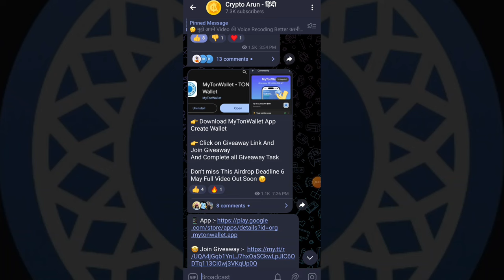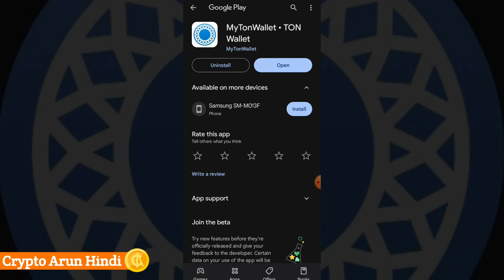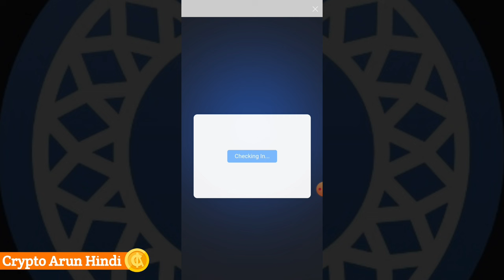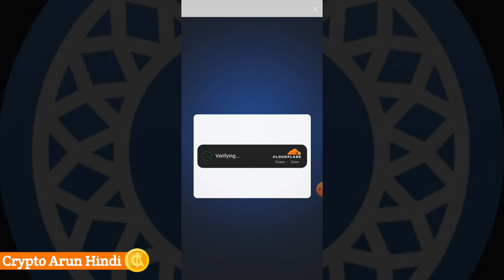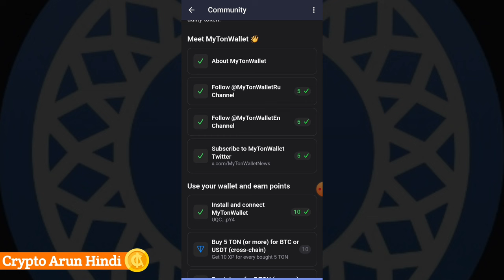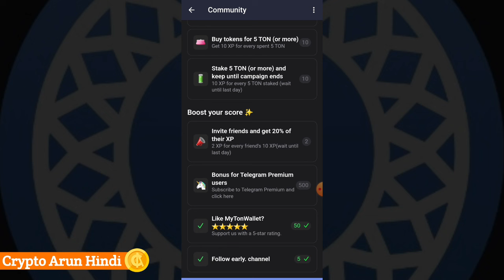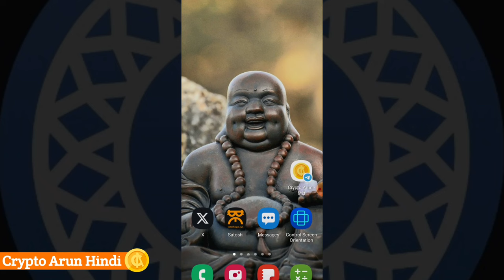MyTonWallet Biggest Airdrop TGE Soon || Earn $MY Token Free Full Process in Hindi || New Giveaway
KEYWORDS